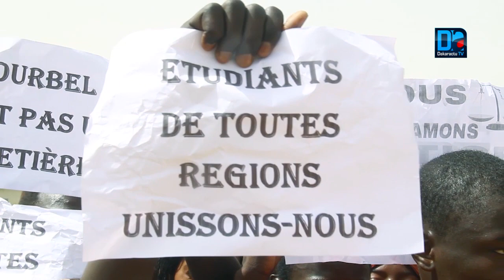La marche des étudiants et élèves de Mbacké : '' En la mémoire de Fallou Séne ''